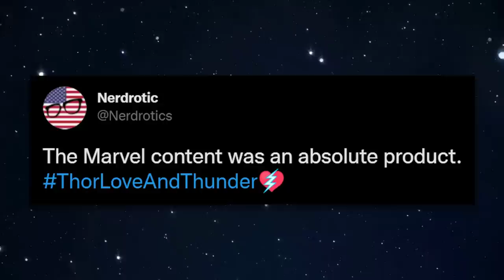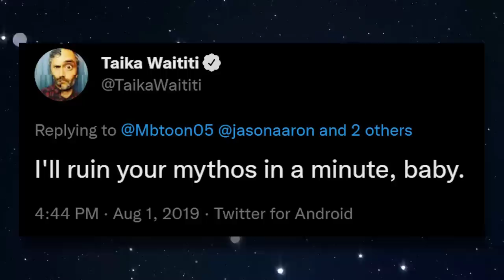Female Thor is a BORE | Thor Love and Thunder is a DISASTER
Thor Love and Thunder continues to RUIN the Marvel mythos. Just as Taika Waititi promised. Disney Marvel has moved past being a shadow of it's former self straight into an M-She-U PARODY.

FNT T-Shirt!